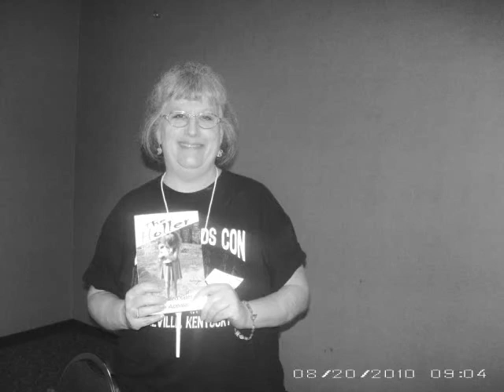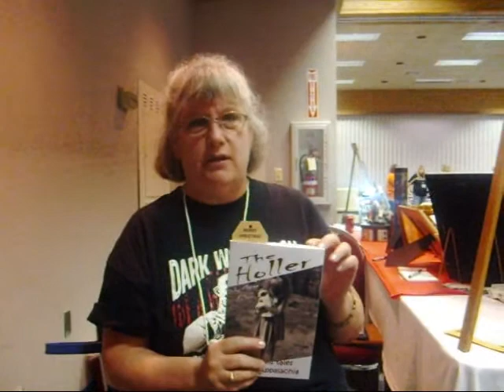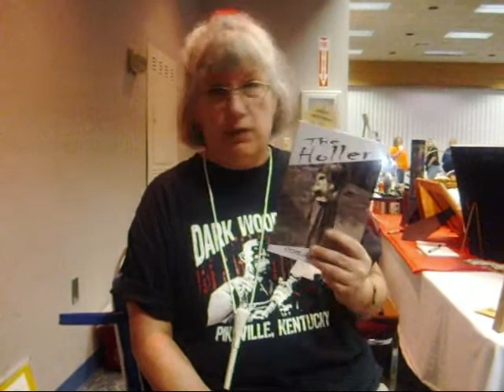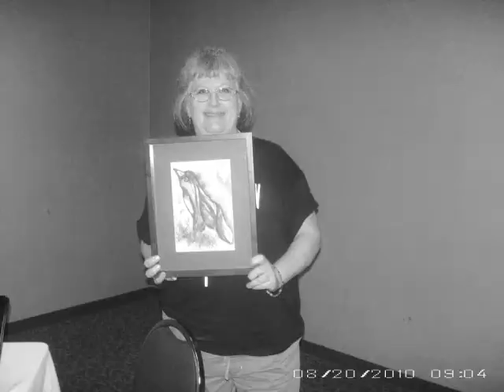Paranormal Convention: Interview wiht Marge Foltan artist/author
So last weekend I went to a Paranormal Convention at the Jenny Wiley Conference Center it was great fun and I met some great new people. I did a few interviews and got a lot of vid and pictures. I hope I did not spell her name wrong. so embarassing